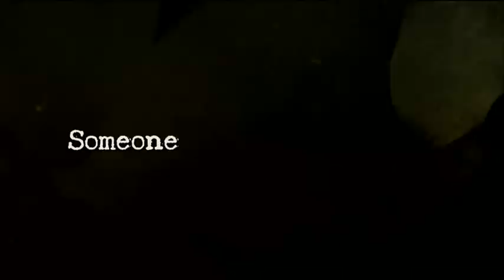American Violet Film Preview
A single African-American mother struggles to clear her name after being wrongly accused and arrested for dealing drugs in an impoverished town in Texas.